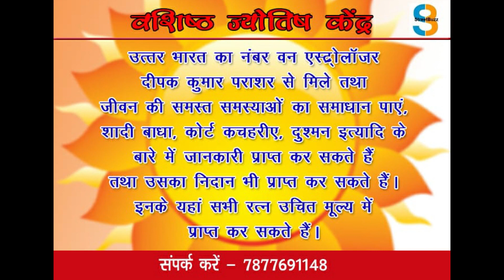संयुक्त मोर्चा का एफडीआई के विरोध में BCCL मुख्यालय के समक्ष प्रदर्शन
STREETBUZZ